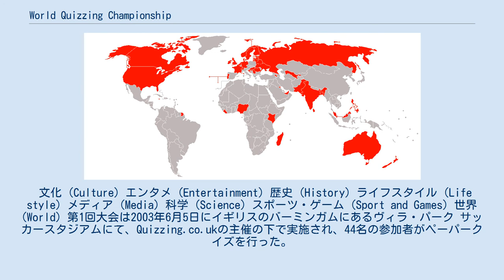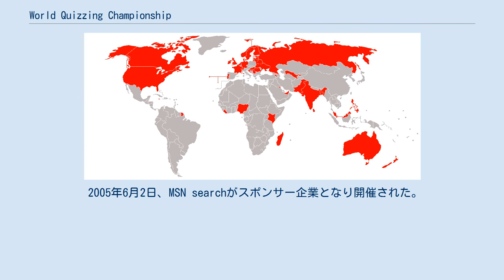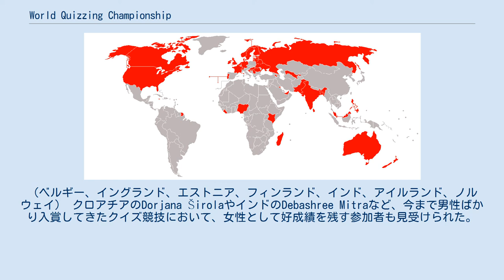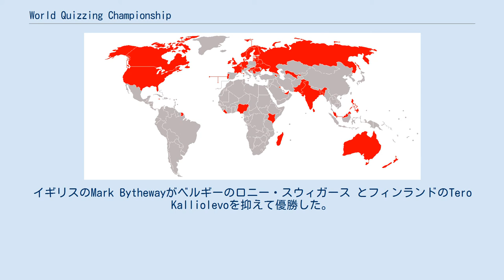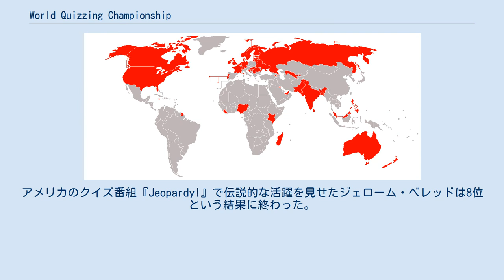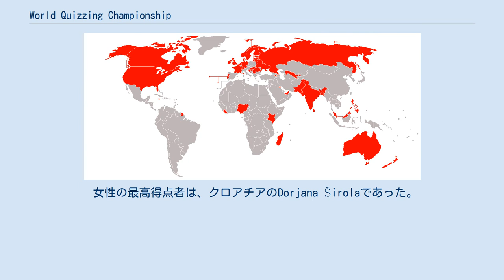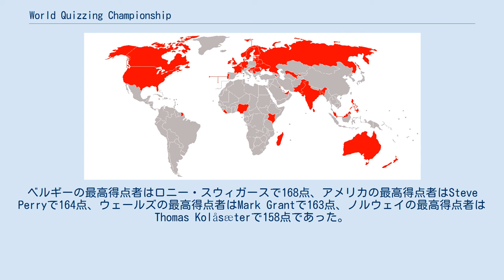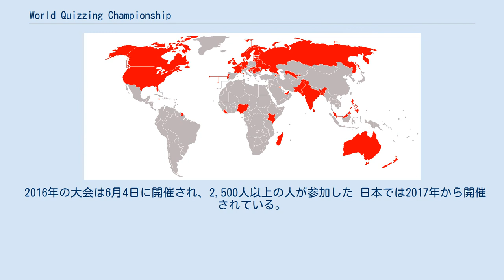World Quizzing Championship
World Quizzing Championshipは、International Quizzing Association(IQA)が主催する国際的なクイズ大会である。
2003年から毎年開催されており、年々参加国が増えている。
例年6月頃に開催される。
 WQC参加国の状況(2014年現在) 大会のルールは以下の通りである。
 8ジャンルの内訳は以下のとおりである。
 文化 (Culture) エンタメ (Entertainment) 歴史 (History) ライフスタイル (Life style) メディア (Media) 科学 (Science) スポーツ・ゲーム (Sport and Games) 世界 (World) 第1回大会は2003年6月5日にイギリスのバーミンガムにあるヴィラ・パーク サッカースタジアムにて、Quizzing.co.ukの主催の下で実施され、44名の参加者がペーパークイズを行った。
国際的な大会と銘打っていたものの、開催地はイギリスだけであり、大会に参加するためにベルギーやマレーシアから飛行機でやって来た参加者もいた。
 なお、得点の記録は残ってない。
 2004年には、International Quizzing Assotiation(IQA)が設立されたこともあり、5ヶ国で同時開催することができた。
 （イギリス、ベルギー、エストニア、インド、マレーシアの5ヶ国）イギリスではオールド・トラッフォードサッカースタジアムを会場にして実施された。
大会全体での参加者は300人を超え、イギリスのケビン・アッシュマンが優勝した。
 2005年6月2日、MSN searchがスポンサー企業となり開催された。
 2004年の5ヶ国に加え、オーストラリア、フィンランド、インドネシア、ノルウェイ、シンガポールの5ヶ国が会場となった。
なお、この回から全８ジャンル各30問の計240問という現在の形式が始まった。
なお、この回の8ジャンルは、「文化」「エンターテイメント」「歴史」「ライフスタイル」「メディア」「科学」「スポーツ＆ゲーム」「世界」であった。
この8ジャンルは7カ国の参加者たちで決めたものであった。
（ベルギー、イングランド、エストニア、フィンランド、インド、アイルランド、ノルウェイ） クロアチアのDorjana ŠirolaやインドのDebashree Mitraなど、今まで男性ばかり入賞してきたクイズ競技において、女性として好成績を残す参加者も見受けられた。
 2006年5月3日に15カ国で開催された。
初参加国はリトアニア、ドイツ、スイス、リベリア、スリランカの5ヶ国であった。
アメリカ、オーストラリア、ロシア、シンガポール、ハンガリー、フランスなど様々な国籍の参加者が見受けられた。
優勝者は、3年連続3度目のケビン・アッシュマンであった。
 2007年6月2日に開催された。
初参加国はオランダ、アメリカ、ハンガリーであった。
パット・ギブソンが3年連続優勝のケビン・アッシュマンを抑えて優勝した。
 女性での最高順位は、クロアチアのDorjana Širolaで12位であった。
また、初めて北米で会場となったニューヨーク会場での最高得点者はカナダのPaul Paquetであった。
 2008年6月7日に、世界各国30カ所以上を会場に実施された。
今回の初参加国はオーストラリア、フィリピン、カナダ、中国、バングラデシュ、ラトビアの6カ国である。
イギリスのMark Bythewayがベルギーのロニー・スウィガース とフィンランドのTero Kalliolevoを抑えて優勝した。
 2009年6月6日に、世界各国44カ所で開催された。
内10会場がアメリカ、9会場がインド、4会場がロシアであった。
イギリスのケビン・アッシュマンが優勝に返り咲き、史上初の4度目の優勝者となった。
2位は前年と同様でベルギーのロニー・スウィガース、3位は前年の優勝者イギリスのMark Bythewayであった。
アメリカのクイズ番組『Jeopardy!』で伝説的な活躍を見せたジェローム・ベレッドは8位という結果に終わった。
 ケビン・アッシュマン – 177 ロニー・スウィガース – 174 Mark Bytheway – 166 Olav Bjortomt – 165 Nico Pattyn – 165 パット・ギブソン – 164 Tero Kalliolevo – 156 ジェローム・ベレ...